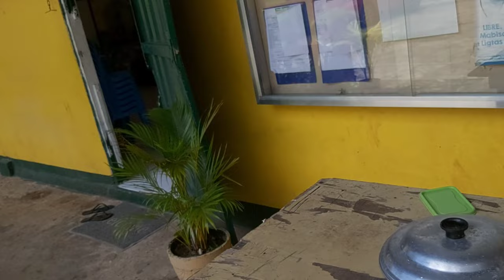Lunch bonding with TES staff